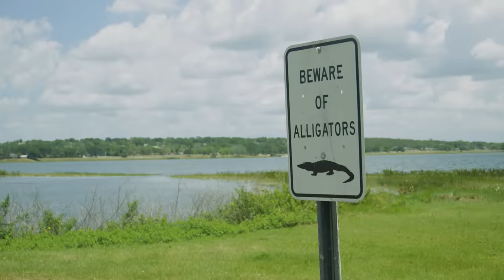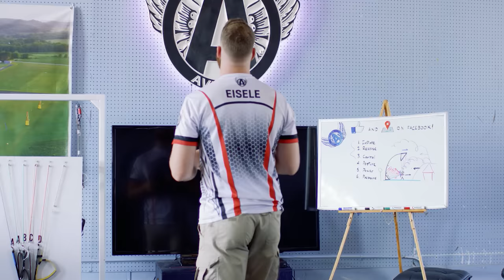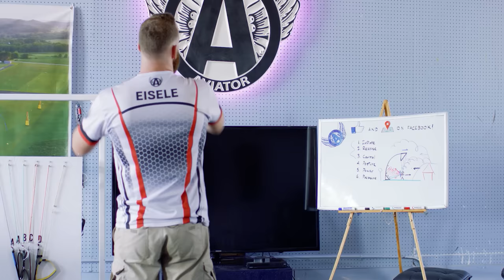AviatorPPG Ground Handling DVD - FULL LENGTH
Classes Available NOW Learn to Fly with Us Within 30 Days!

Please consider donating to Resurgence PPG to help veterans fly!

8:06 - Glider and harness orientation
19:10 - Field selection
26:49 - Weather
32:54 - Forward kiting
53:56 - Reverse kiting
1:05:30 - Safety
1:12:22 - Wing control
1:36:46 - Closing thoughts